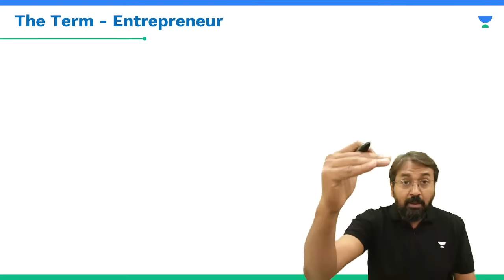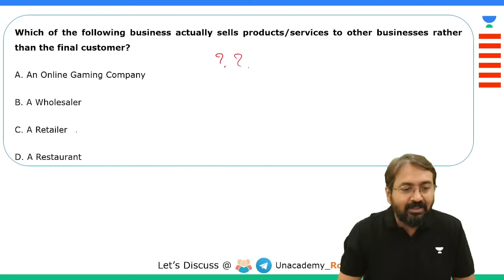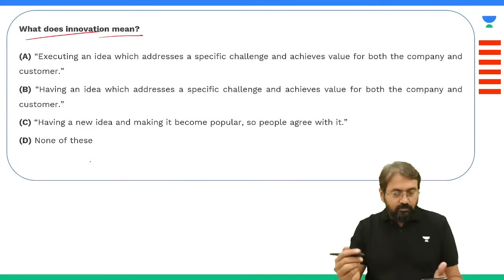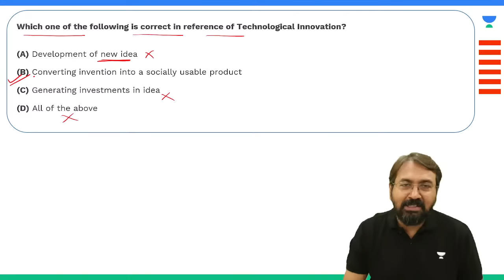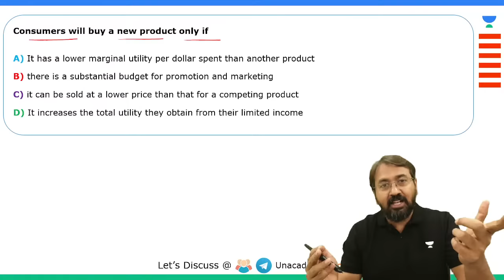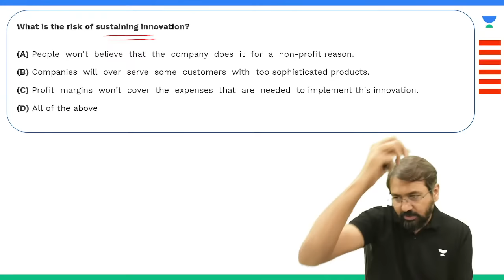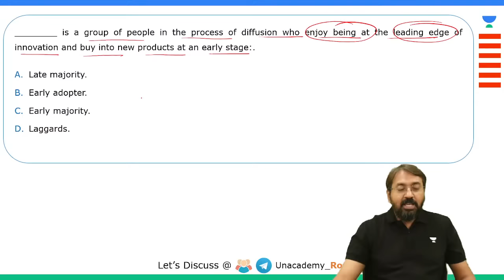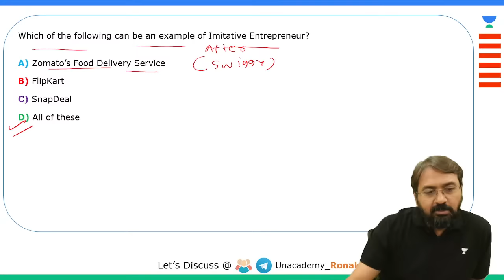CMAT 2024 | Innovation & Entrepreneurship Test and Quick Recap | Ronak Shah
Prepare for CMAT 2024's Innovation & Entrepreneurship (I&E) section with Ronak Shah's test and quick recap session. Enhance your understanding of key concepts, test your knowledge, and reinforce your learning through a comprehensive review.

🔥FREE Sessions Alert!
Unlock the BEST classes from our top Educators.

🔴Batch Starts on 30th MARCH!
➤ Use Code ''SHAH10'', Unlock FREE Special Classes on our platform, & also Get Exciting off on your Subscription today.
➤ About the Educator:  Ronak Kumar Shah is a QA and LRDI Trainer with 14 Years of Experience for CAT Coaching - Scored 99 Percentile in QA for 2 times - An Entrepreneur, Engineer and MBA Graduate with 5 Years of Industry Experience  @UnacademyCAT

You can enroll to Unacademy Subscription and get the following benefits:
1. Learn from your favourite teacher
2. Dedicated DOUBT sessions
3. One Subscription, Unlimited Access to Live Online Classes and Videos
4. Real-time interaction with best-in-class teachers
5. You can ask doubts in live online classes
6. Limited students in each Class
7. Download the videos & watch them offline
Feel free to spread the word – share the videos with your friends and classmates..